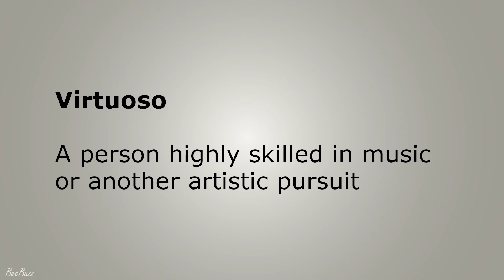How to Pronounce Virtuoso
How to say and pronounce the word virtuoso correctly like a native British speaker.

Virtuoso is a person highly skilled in music or another artistic pursuit.